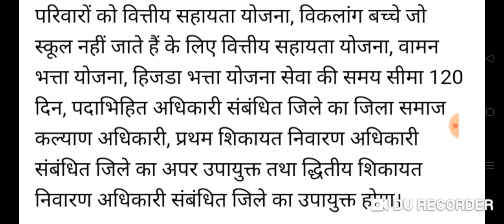हरियाणा सरकार ने अभी-अभी सभी की पेंशन में बढ़ोतरी की है सभी बुजुर्गों के लिए खुशखबरी आई है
Moj ap हरियाणा सरकार ने अभी-अभी सभी की पेंशन में बढ़ोतरी की है सभी बुजुर्गों के लिए खुशखबरी आई है